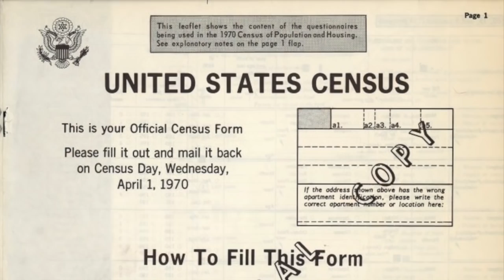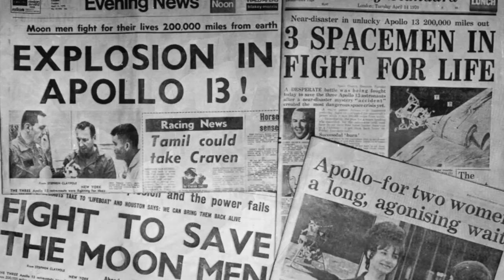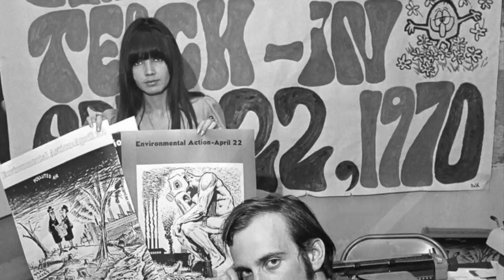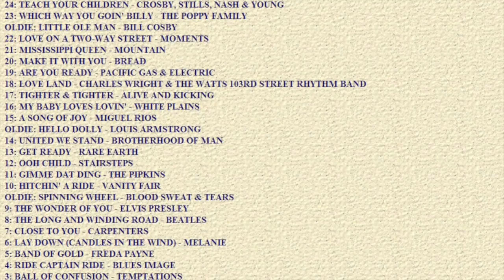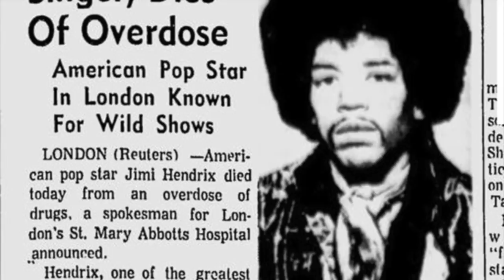Flashback to 1970 - A Timeline of Life in America